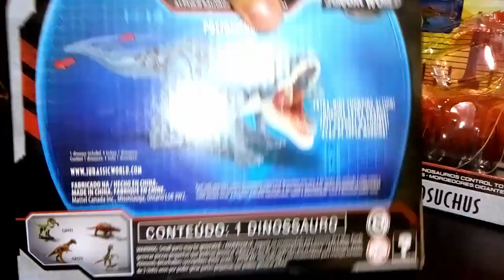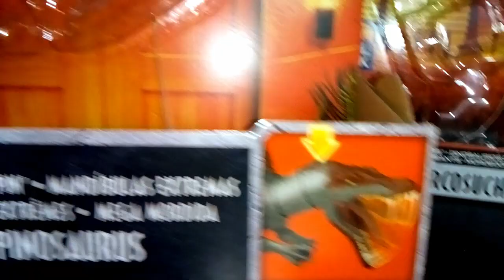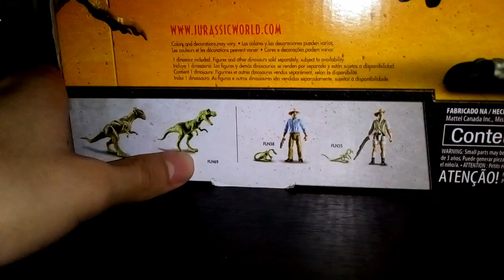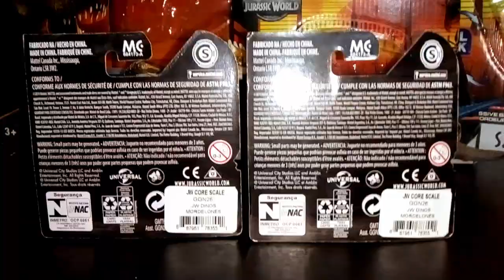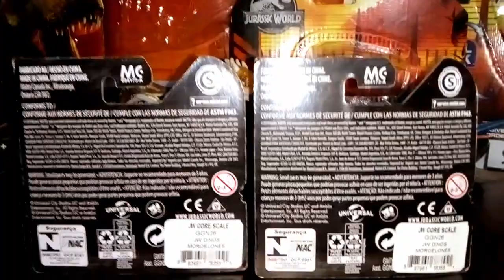¿Cómo hacer crecer tu colección de Jurassic Park/World?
En este nuevo video, les explicare el como poder hacer crecer su propia colección de figuras de la franquicia de Jurassic Park, aunque la verdad es un proceso largo y cuesta algunas veces saber que figura adquirir que valga la pena y sea muy buena.